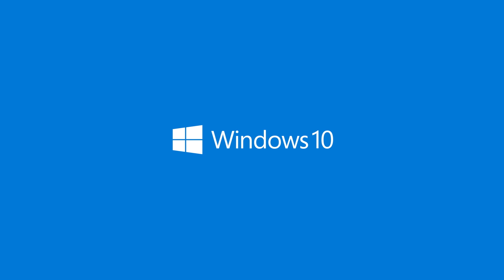Microsoft Build 2017 // Demo: How Services Work Across Contexts and Devices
At Microsoft Build 2017, Microsoft Senior Product Marketing Manager Laura Jones demos the use of services like Cortana across devices and contexts.